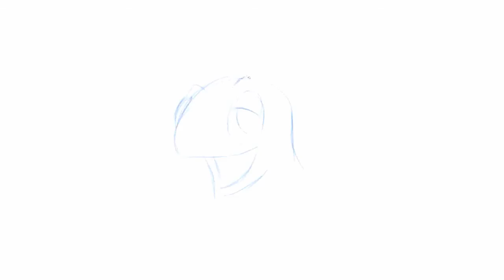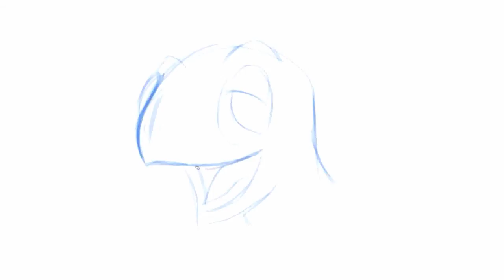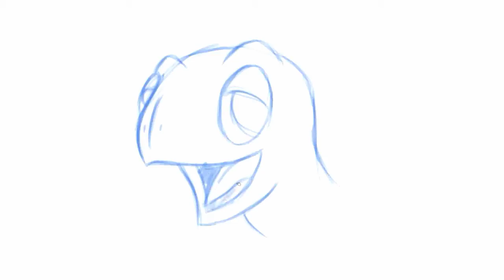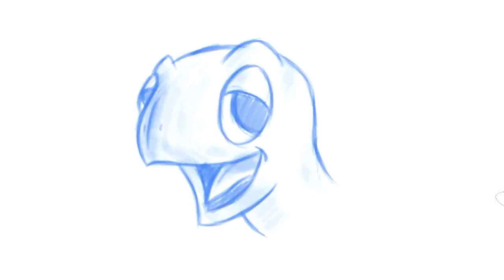Creating A Cartoon Character Part 1 - Sketching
This is a Quick Sketch character design of a Tortoise head, in real time!!! Here I'm finalising the design.